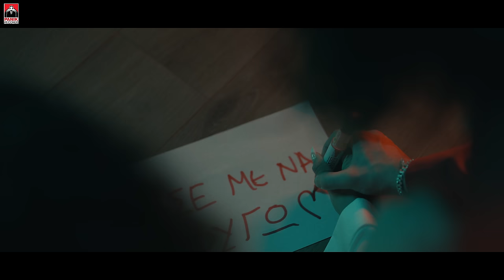Χρήστος Μάστορας - AN (Official Music Video)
Σκηνοθεσία: Χρήστος Μάστορας
Μουσική - Στίχοι: Arcade

Παραγωγή- Ενορχήστρωση : Arcade Music @ Arcade Studios, Δημήτρης Ίσαρης, Βασίλης Κουμεντάκος.

DP: Γιάννης Πανόπουλος
Διεύθυνση παραγωγής: Κώστας Μαυρογενης, Θάνος Λαϊτσας
Visual Effects by: Midnight VFX
Visual Effects Supervisor:Νικόλας Κανελλόπουλος
Compositors: Γιώργος Παύλου , Ιάσωνας Μεϊντάνης
3D Generalist: Ανδρέας Χέλμης
Styling: Πάνος Αλμπάνης
Make up: Λεάννα Μάρκογλου
Hair styling: Νάσος Ασημακόπουλος

Μίξη - Mastering : Arcade Music
String arrangement: Δημήτρης Ίσαρης
Πιάνο : Παύλος Καλτουρουμίδης
Βιολί : Γιώργος Ραφαήλ Γαϊτάνος, Δημήτρης Ίσαρης
Καβάλ, Νέυ, Φλογέρα : Δημήτρης Μπρέντας

Μanagement PiaRista - Γιάννης Κουτράκης